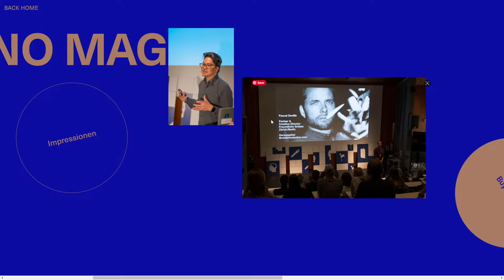Iad Lab 2021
Iad Lab 2021 By mutoco From Switzerland
The IAD Lab is a bi-yearly event for interaction designers and forward thinkers. "ATTITUDE IN DESIGN AND TECHNOLOGY" is the topic for the current edition.